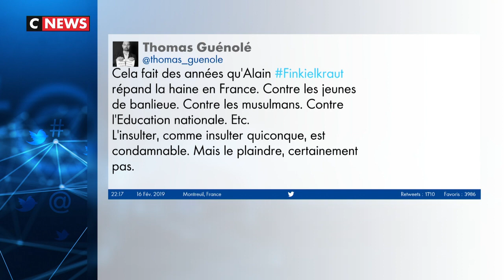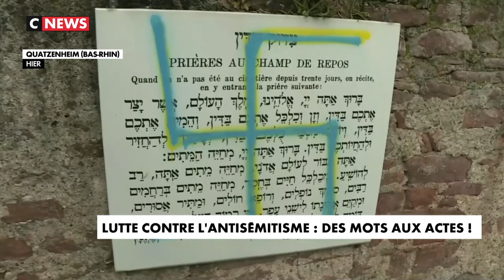Banlieues, Gilets jaunes et antisémitisme: Opération déminage.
Invité dans l'émission "les voix de l'info" sur CNEWS. Ma mission : déminer les accusations de complaisance avec l'antisémitisme concernant la France insoumise.